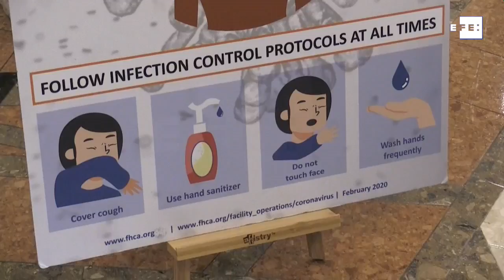La normalidad rota por la pandemia de las residencias de mayores en EE.UU.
Miami (EE.UU.) 11 oct (EFE/EPA).- (Imagen: Cristóbal Herrera)  Uno de los pasatiempos favoritos del estadounidense Leo Scherker, que tiene 96 años, es bailar salsa y otros bailes de salón, pero en la residencia para la tercera edad de Miami donde vive esas distracciones desaparecieron con la COVID-19 y el distanciamiento social, aunque ahora al menos puede ver en persona a familiares y otros seres queridos.